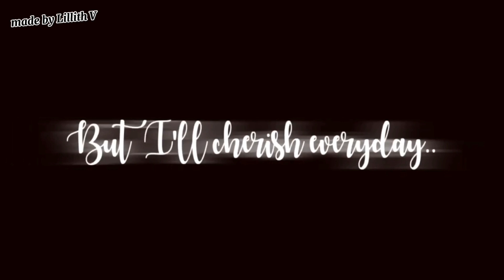Seasons Meme |Animation| Gacha Club + Art | Christmas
Marry Christmass!!❤❤

Thank you for being with me for this year ..
I hope we will still together always🤗🤗

Ps. Sorry bad Grammar😭